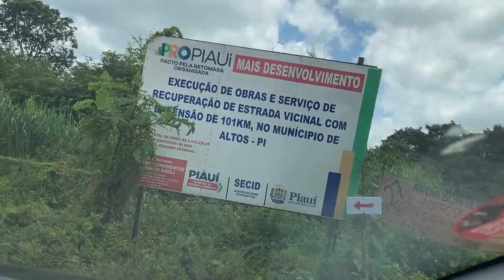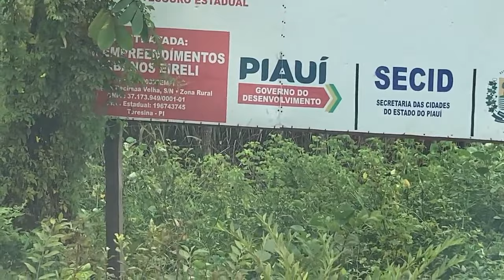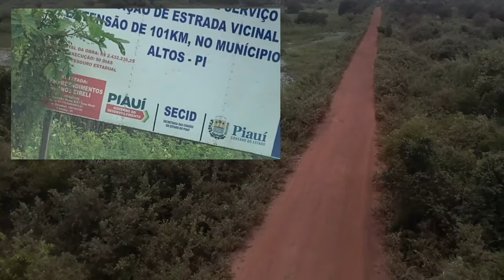Vereador do PT ameaça trabalhadores na zona rural de Altos (PI)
Em nosso vídeo de hoje: Vereador do PT ameaça trabalhadores na zona rural de Altos, deixe os seus comentários.  Notícias, comentários e editoriais. Jornalismo e liberdade de expressão. Informações do Piauí, do Nordeste e do Brasil. Toni Rodrigues Além da Notícia. Obrigado.